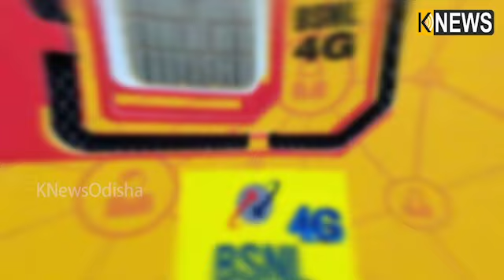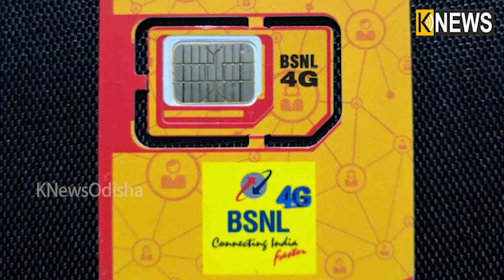BSNL ଆଣିଲା ସବୁଠାରୁ ଶସ୍ତା ପ୍ଲାନ! ୧୦୭ ଟଙ୍କା ରିଚାର୍ଜରେ ମିଳିବ ଡାଟା ଏବଂ କଲିଂ || Knews Odisha